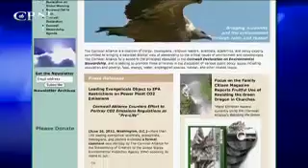News on The 700 Club: September 21, 2012 - CBN.com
As seen on "The 700 Club" for September 21, top headlines from CBN News: US Tax Dollars Fund Uganda Family Planning Campaign, King Says Obama Admin. Mulling Release of Blind Sheik, and more... The Christian Broadcasting Network CBN